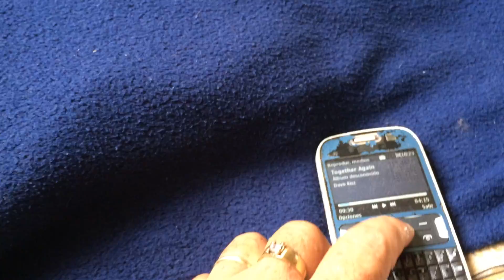🤳👫Tecnica Anti-estress ...Dave Koz 🌈🥂🎼